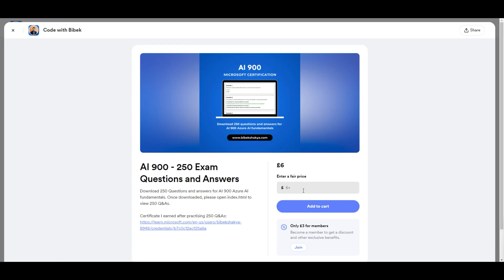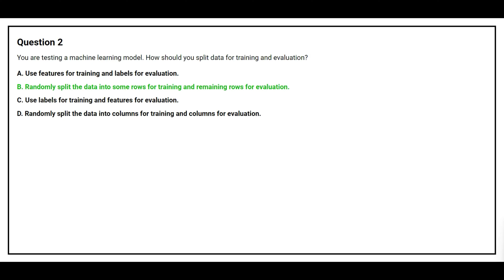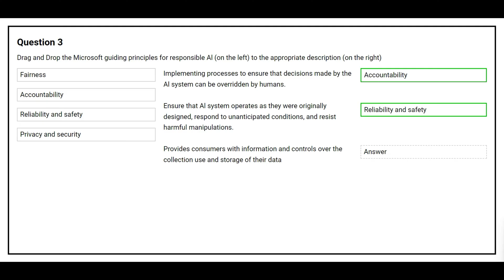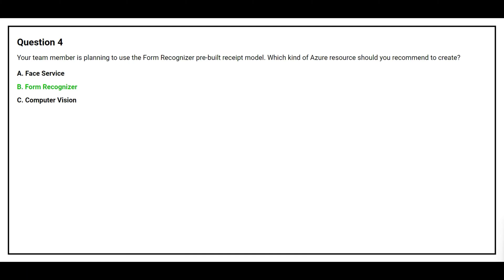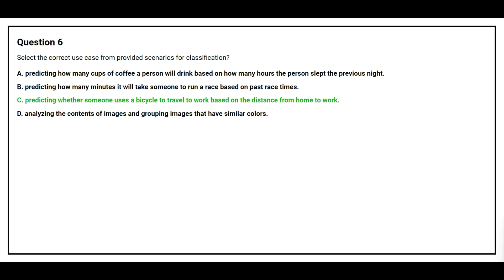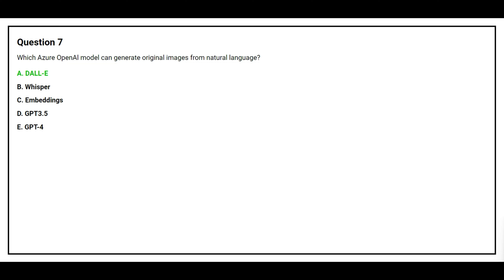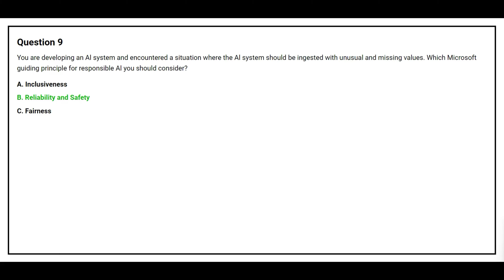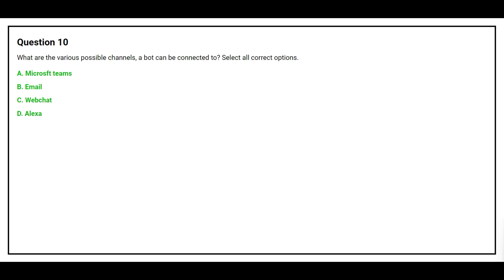AI 900 Exam Q&A #1 - Azure AI Fundamentals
Prepare for the AI-900 exam with this comprehensive set of 250 questions and answers. Whether you're a beginner or brushing up on your skills, this video covers all key topics in Azure AI Fundamentals, helping you to confidently ace the exam. Enhance your understanding of AI concepts, Azure services, and more. Perfect for study sessions and last-minute reviews.

Topics covered:
Overview of Azure AI Fundamentals
Core concepts and terminology
Exam preparation tips and resources
250 Questions and Answers